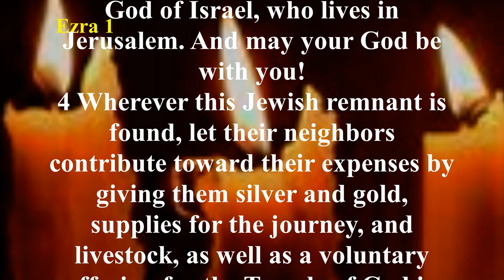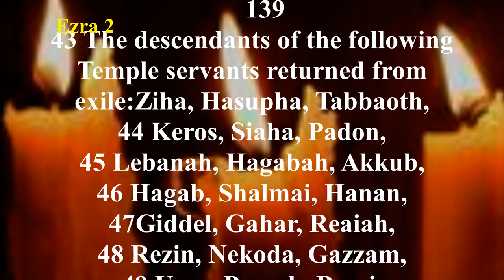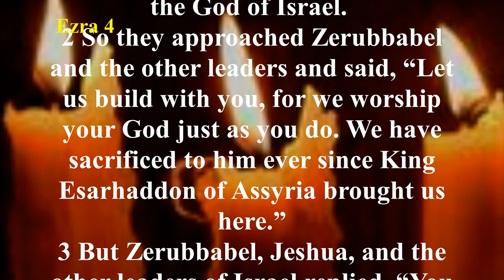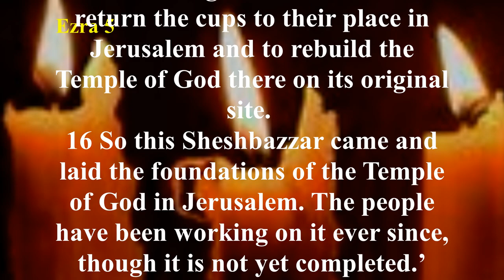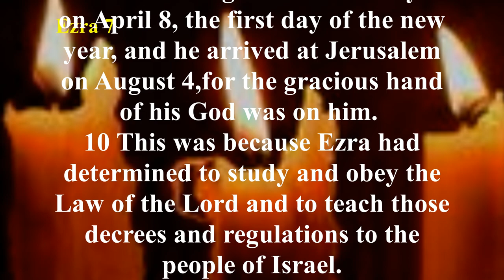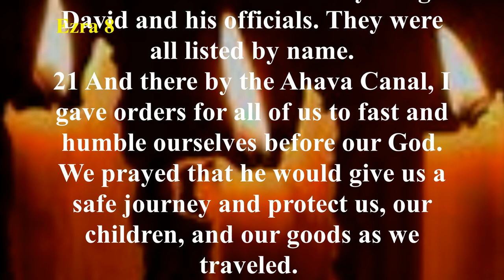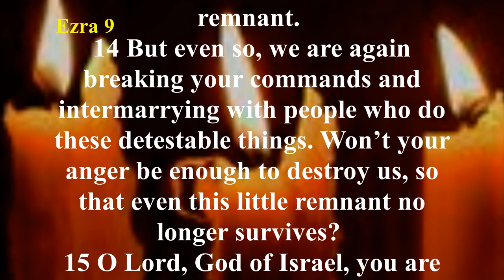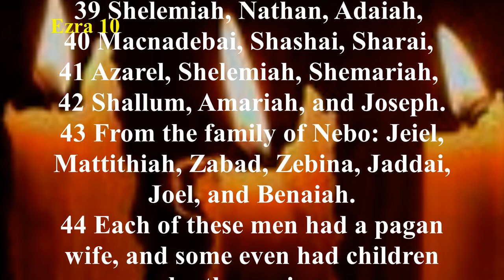Ezra (NLT) - Audio Bible with Text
The book may be divided as follows: Chapters 1-6—The First Return under Zerubbabel, and the Building of the Second Temple. Chapters 7-10—The Ministry of Ezra.
Since well over half a century elapsed between chapters 6 and 7, the characters of the first part of the book had died by the time Ezra began his ministry in Jerusalem. Ezra is the one person who is prominent in the Books of Ezra and Nehemiah.
Both books end with prayers of confession (Ezra 9; Nehemiah 9) and a subsequent separation of the people from the sinful practices into which they had fallen. Some concept of the nature of the encouraging messages of Haggai and Zechariah, who are introduced in this narrative (Ezra 5:1), may be seen in the prophetic books that bear their names.